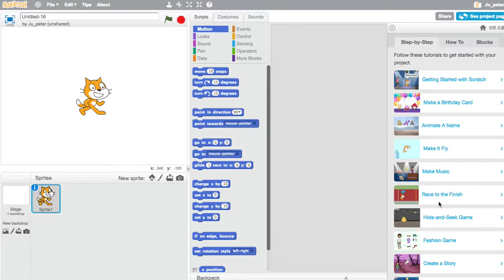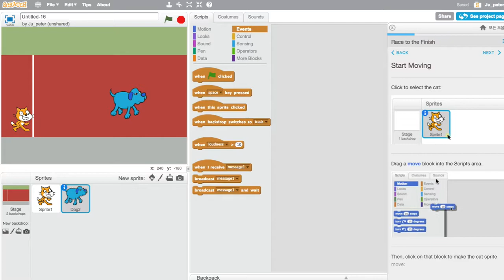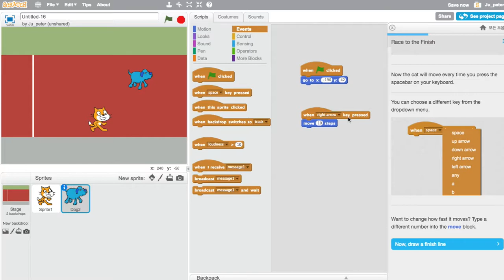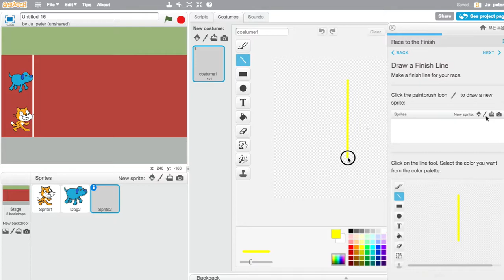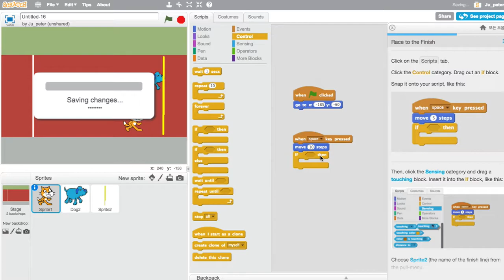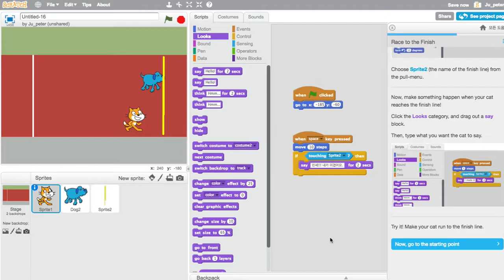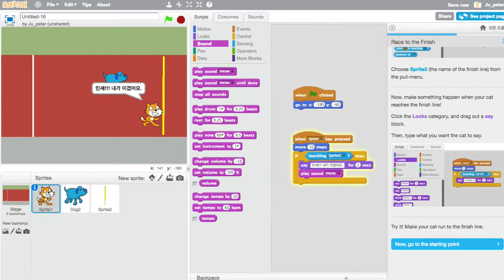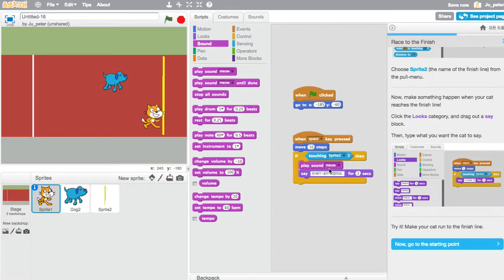Scratch 023 만약에